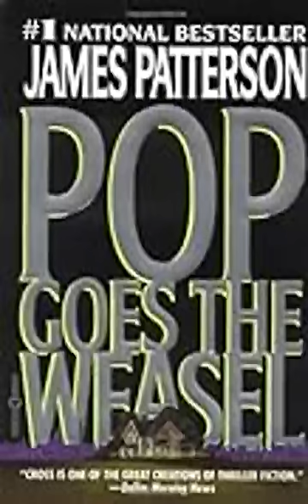Alex Cross 5Pop Goes the Weasel - by James Patterson (audiobook)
Detective Alex Cross is back-and he's in love. But his happiness is threatened by a series of chilling murders in Washington, D.C., murders with a pattern so twisted they leave investigators reeling. Cross's pursuit of the killer produces a suspect, a British diplomat named Geoffrey Shafer. But proving he's the murderer becomes a potentially deadly task. As Shafer engages in a brilliant series of surprising counter moves, Alex and his fiancee become hopelessly entangled with the most memorable nemesis Cross has ever faced.